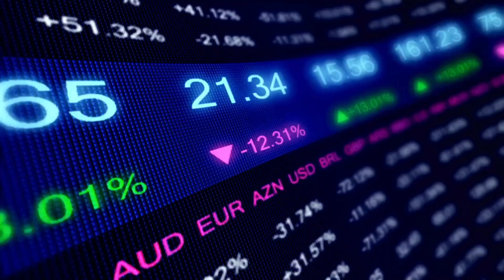Cardano is Solving the Blockchain Trilemma (Here's How)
Cardano is solving the blockchain trilemma by focusing on decentralization, security, and scalability of the layer 1 network. The blockchain trilemma is the gold standard of what crypto should accomplish, and Cardano has already pioneered the decentralization and security aspects of it.

✝️ “For nothing will be impossible for God.” — Luke 1:37